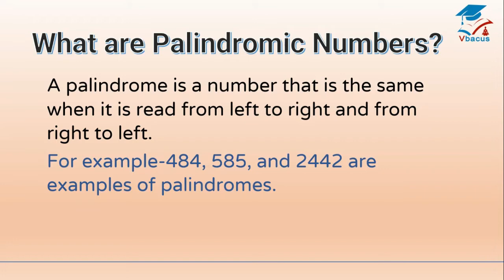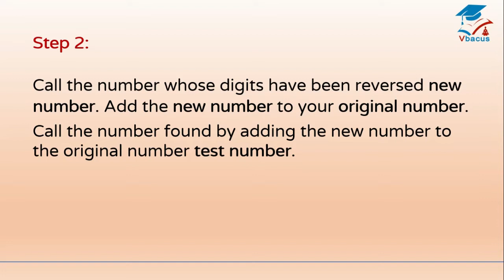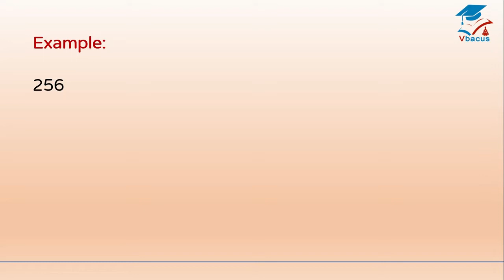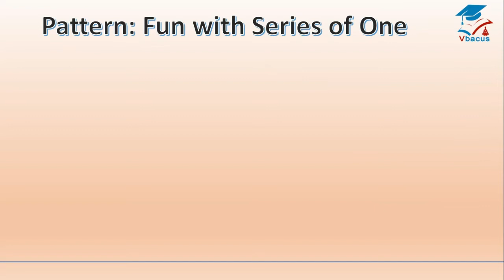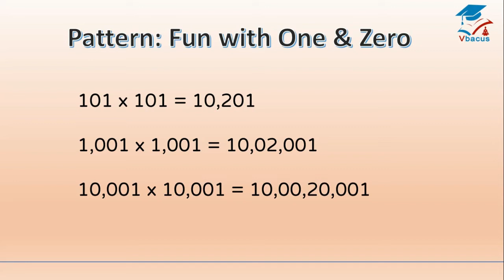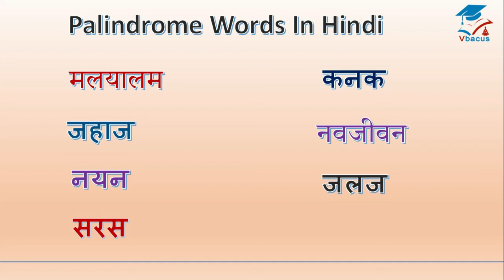Palindromic Numbers I Fun Pattern I How to Find Palindromic Numbers I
Palindromic Numbers is a mathematical game.
A  palindrome is a number that reads the same forward and backward. For example, 363, 797, and 2552 are examples of palindromes.

All numbers that have the same digits such as 4, 11, 55, 222, and 6666 are examples of palindromes.